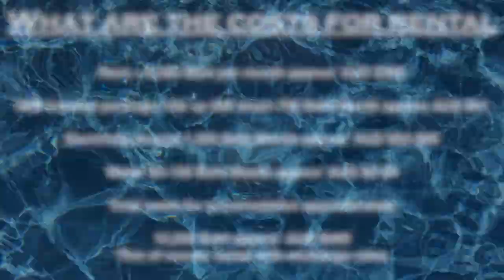I have to rent a new house Rental SOLD ! Special thanks to Rob, Matts, Andy and Thor for your help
In this video I show the new house I have rented due to the previous rental being sold. I do a costs run down to give an idea of how much it costs to rent a house here in Cha Am and what you can find.
I was lucky it was a 50 meter move.
Special thanks go out to Rob Hua Hin, Thor, Andy and Matts for kindly assisting me with their vehicles and labor.